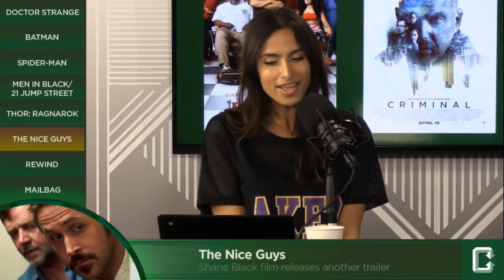Rewind: Scary Movie 4, Fear- Collider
10 Years Ago – Scary Movie 4, Kinky Boots, Hard Candy

20 Years Ago – Fear, James and the Giant Peach, Jane Eyre (1996)